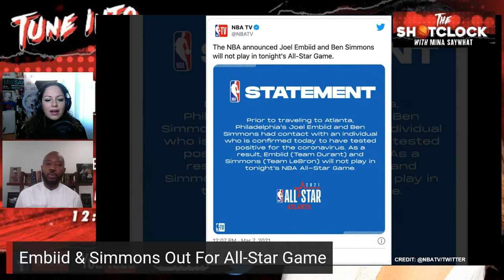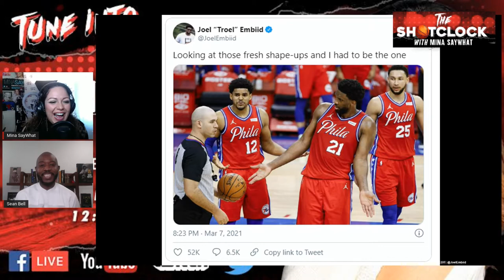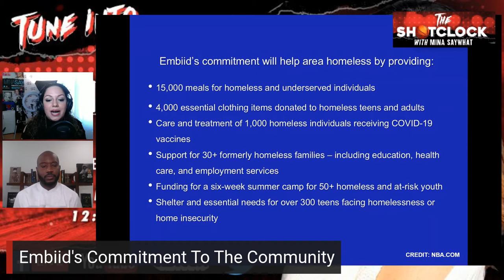The Shotclock with Mina SayWhat: WNBA Champion Natasha Cloud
This is The Shotclock with Mina SayWhat – our digital sports show live streaming Mondays at 12p on @RNBPhilly social media pages. Mina and her co-host Sean Bell, Fox 26 Sportscaster and Podcaster, continue Women’s History Month honoring WNBA Champion Natasha Cloud on International Women’s Day!  Before they talk to Tasha about winning the championship and sitting out the following year to protest police brutality and social injustice, they run through “The Playbook,” the top philly sports stories of the week . Check out The Shotclock with Mina SayWhat every Monday at 12p on @RNBPhilly Facebook, Twitter, YouTube and Twitch.